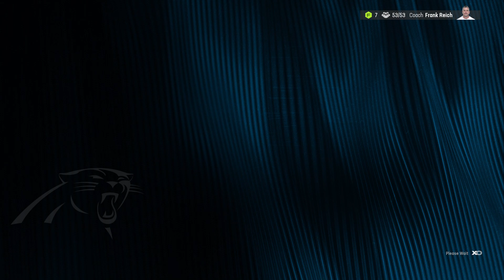Madden 24 Panthers Wk 2: Sanders goes off against the Saints!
Divisional matchup! Sanders had a HUGE game but was it enough to get the win?